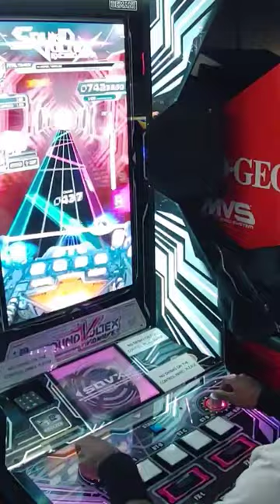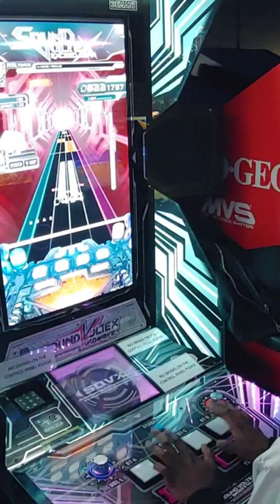japanesearcade rhythmgames bemani konami soundvoltex soundvoltexexceedgear